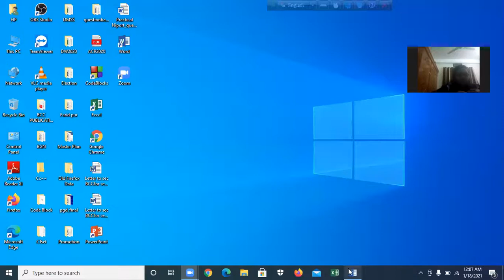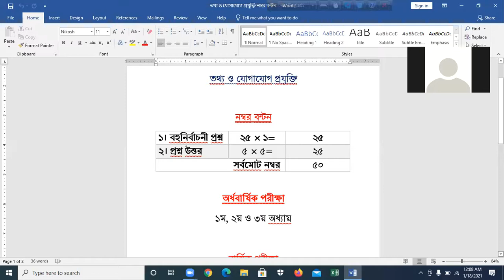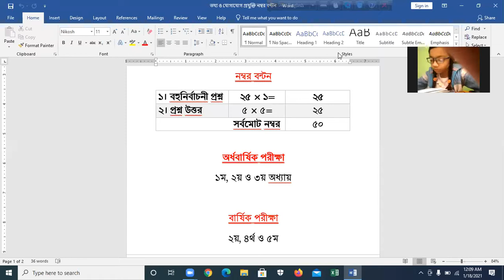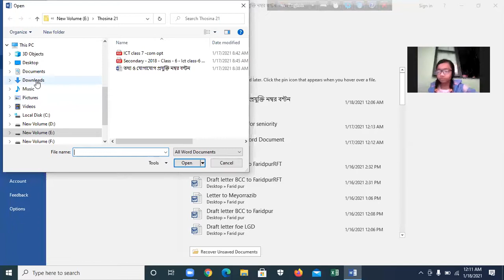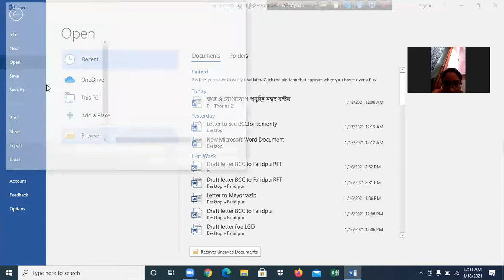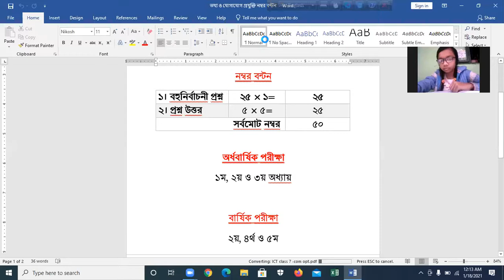Class:7, Sub: ICT, Chapter: 1st-1 Lecture: 1, Teacher: Thosina Anjum